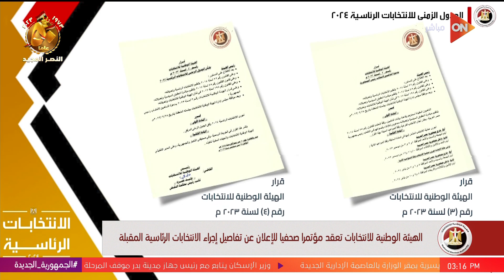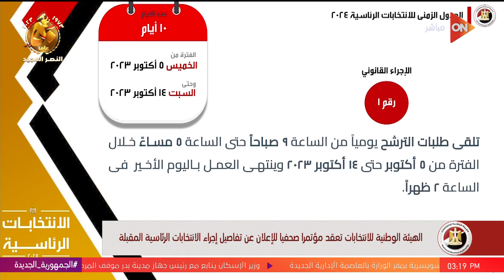الهيئة الوطنية للانتخابات: تجري الانتخابات الرئاسية في الداخل أيام 10 و 11 و 12 ديسمبر 2023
أخبار أون